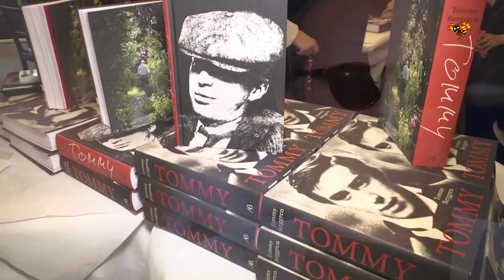Ulf Brunnberg till angrepp mot Tommy Berggren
”Jönssonligan”-skådisens skarpa kritik mot kollegans självbiografi